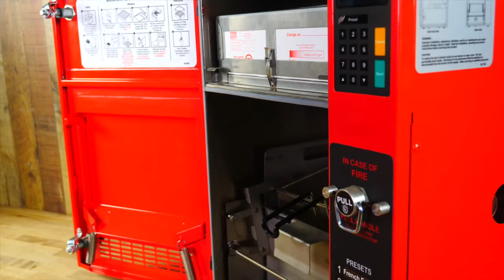Perfect Fry Profit Story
Perfect Fry ventless odorless deep fryer is a great return on investment. Learn about your ROI with our profit calculators today!